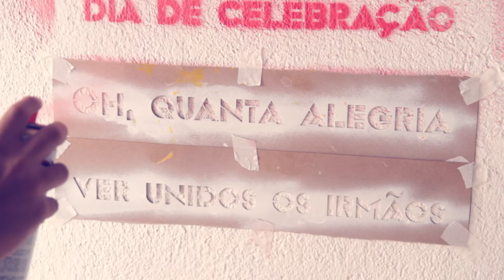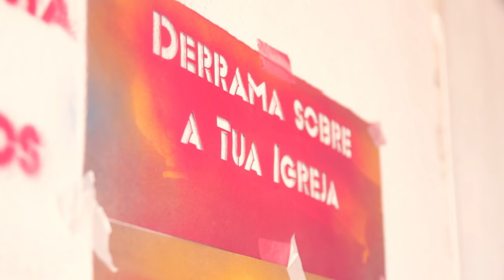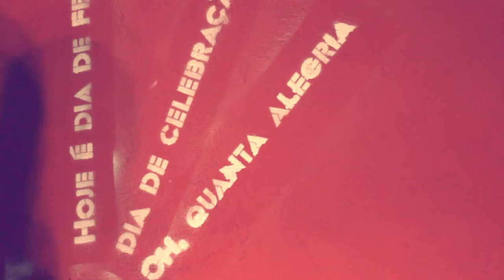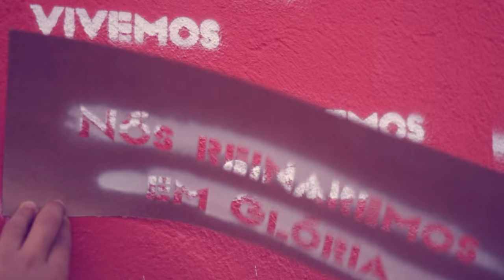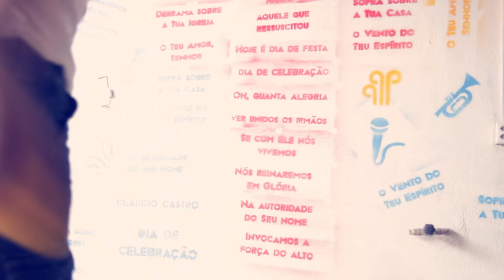Dia de Celebração (Lyric Video) - Cláudio Castro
Intérprete: Claudio Castro
Autor: Jorge Mongó
CD: Dia de Celebração

Hoje é dia de festa
Sejam bem-vindos à casa do Pai
Celebremos com júbilo Aquele que ressuscitou

Hoje é dia de festa, dia de celebração
Oh quanta alegria, ver unidos os irmãos

Se com Ele nós vivemos,
com Ele nós reinaremos em Glória

Na autoridade do seu Nome,
Invocamos a força do Alto

Derrama sobre a Tua igreja o Teu amor Senhor
Sopra sobre a Tua casa o vento do Teu Espírito

Porque Dele e por Ele são todas as coisas